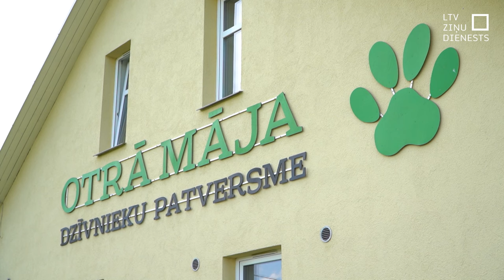ZM: Par dzīvnieku labturību atbildīga visa sabiedrība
Lauksaimniecības datu centra reģistrā ir informācija par teju 300 000 suņu un kaķu visā Latvijā. Šogad divi simti dzīvnieku izņemti no patversmēm neatbilstošu dzīvošanas apstākļu dēļ. Lai arī šādi pārkāpumi pēdējā laikā ir salīdzinoši daudz, būtiskas pārmaiņas netiek plānotas. Zemkopības ministrija pārmetumus arī raida Pārtikas un veterinārā dienesta virzienā.